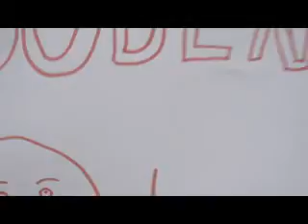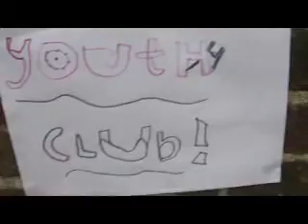John Goes To Youth Club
The first episode of the Wooden Woodville series.

John, a typical teenager who's new to his local area in the countryside, is suggested by his mother to go to the local youth club.

Lots of LOLs.

Meet new characters Hank and Village Idiot